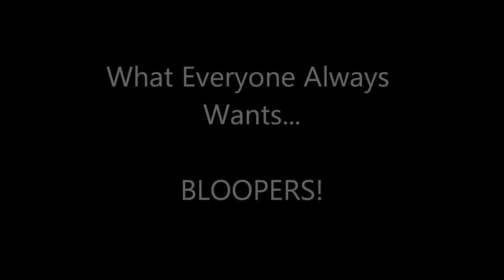"El Olvido" by Judith Ortiz Cofer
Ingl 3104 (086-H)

Actors:
Manuel Ramos
Nicole Arroyo
Paola Ramirez
Luis Joel Benítez